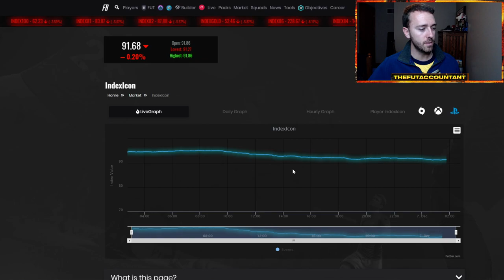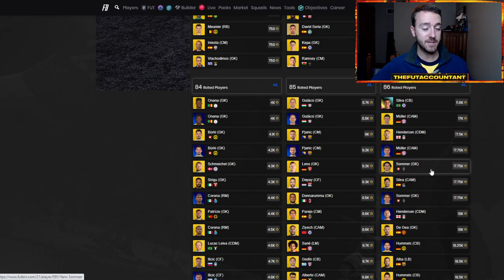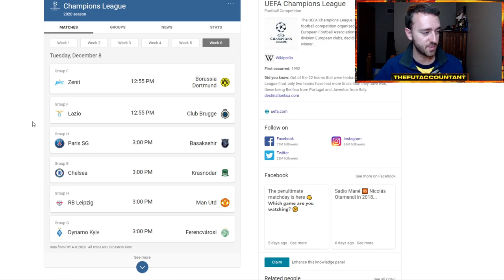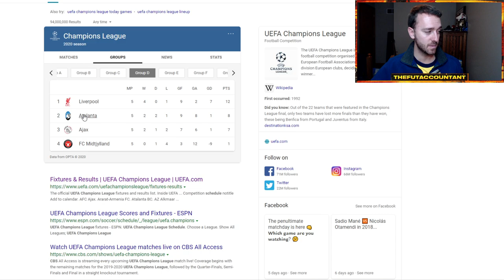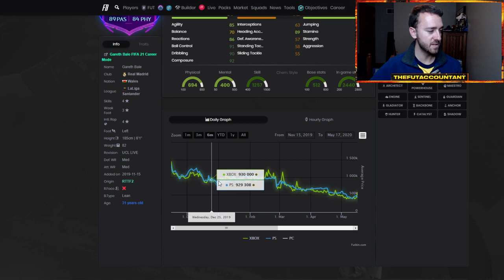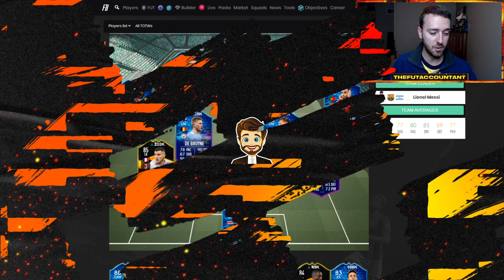TOTGS MARKET OUTLOOK! RTTF UPGRADES THIS WEEK AND ICON SWAPS COMING? FIFA 21 Ultimate Team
The market is dead, TOTGS is in full swing, and we have RTTF upgrades coming this week in FIFA 21 Ultimate Team! What market movements will we see this week, and will we see icon swaps and FUTmas coming at the end of the week?